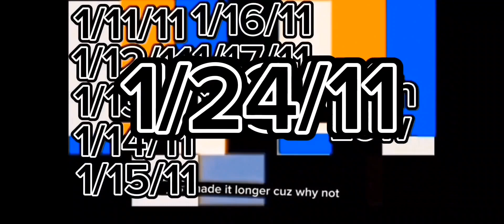Day Exports Part 2: 2/3/11